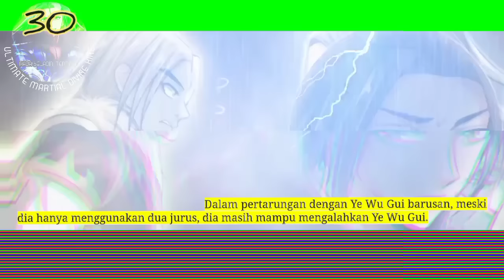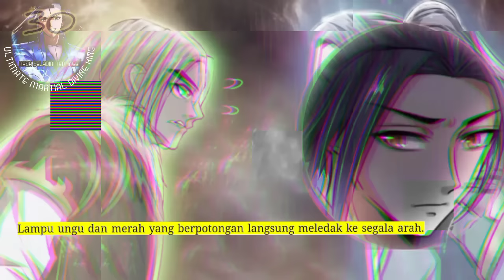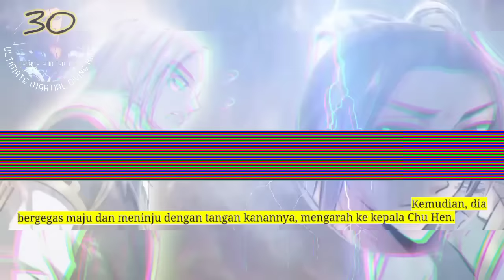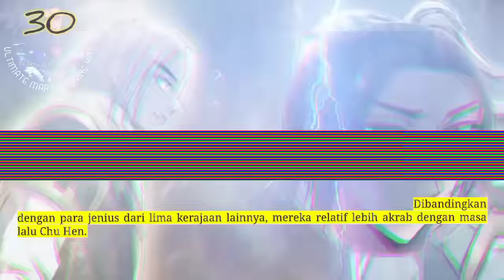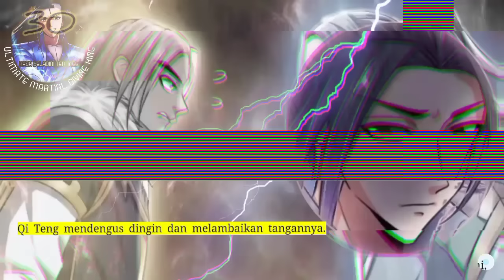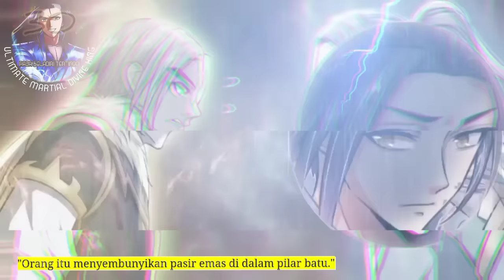Raja Beladiri Tertinggi season 30